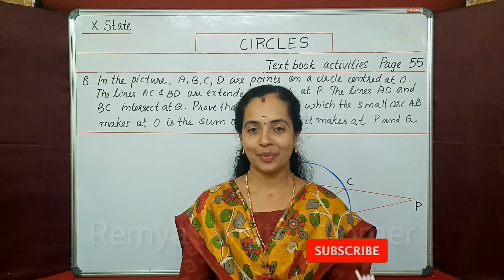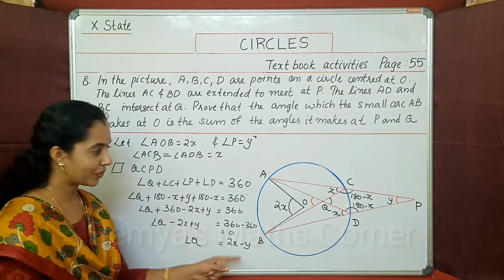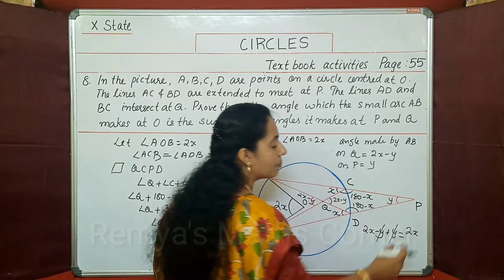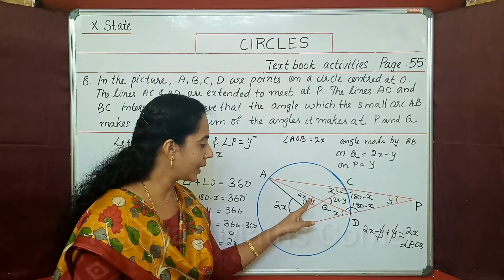TEXT BOOK QUESTIONS|PART 15|PAGE No.55 Qn.8|CIRCLES|SSLC MATHS 2021 NEW SYLLABUS|SCERT|CHAPTER 2|RMC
PART15
CHAPTER 2
CIRCLES
SSLC MATHS 2021 NEW SYLLABUS
SCERT ACTIVITIES

IN THE PICTURE, A, B, C, D ARE POINTS ON THE CIRCLES CENTRED AT O. THE LINES AC AND BD ARE EXTENDED TO MEET AT P. THE LINE AD BC INTERSECT AT Q. PROVE THAT THE ANGLE WHICH THE SMALL ARC AB MAKES AT O IS THE SUM OF THE ANGLES IT MAKES AT P AND Q.